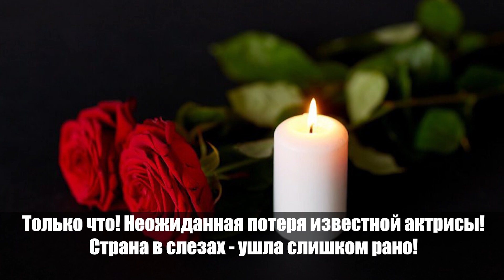Только что! Неожиданная потеря - известной актрисы не стало! Страна в слезах - ушла слишком рано!